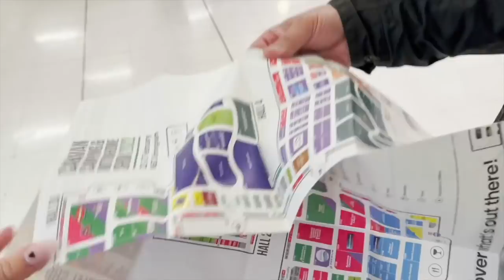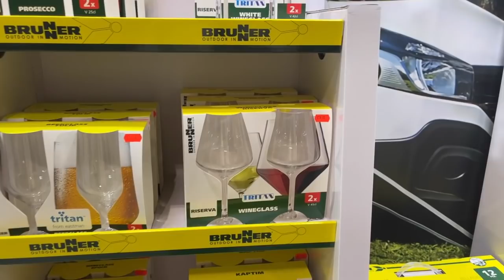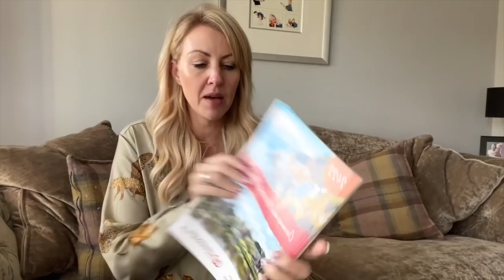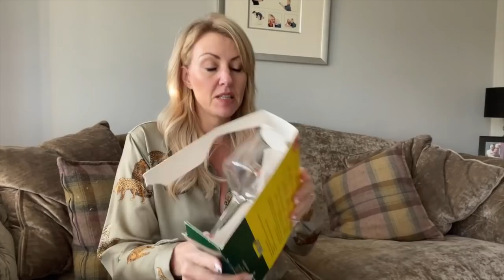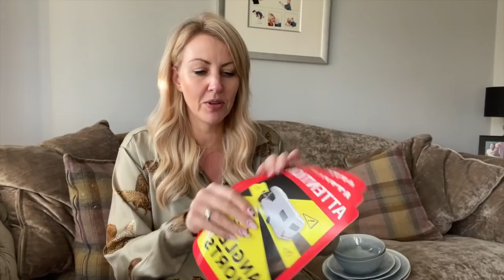All the other stuff at The Caravan and Motorhome show NEC Feb 2022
The eagerly waited Caravan and Motorhome show 2022 at the NEC is here!
Even though we love to look at Motorhomes and their interiors we went with a shopping list which included plates, a kayak and a kitchen bowl. This vlog is about the other stuff available at the show. We caught some talks and chatted too. It was  good to be out and at a show and now we can't wait for the summer to arrive!

Love,
Andy, Jo, Teddy and Digby xx